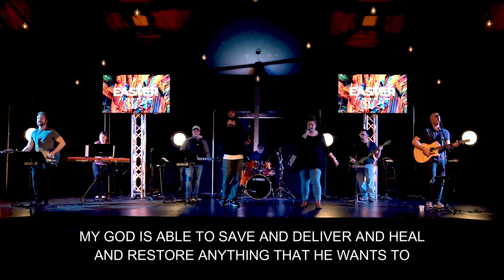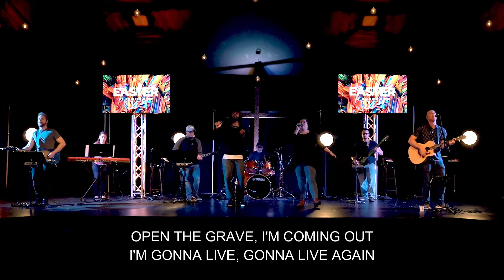RATTLE! Worship Video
RVCC Worship comes together to celebrate Easter with RATTLE! originally by  Elevation Worship.